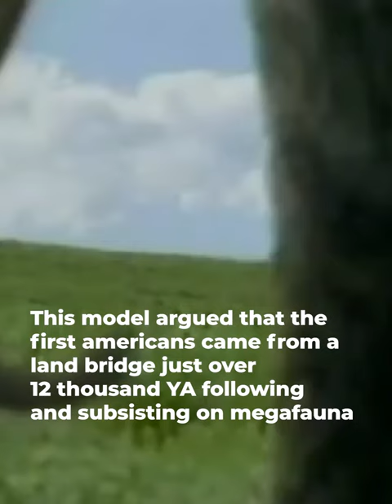Why is Monte Verde so IMPORTANT? | Made in Prehistory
Monte Verde was one of the sites that revealed humans settled in the Americas much earlier than previously thought.